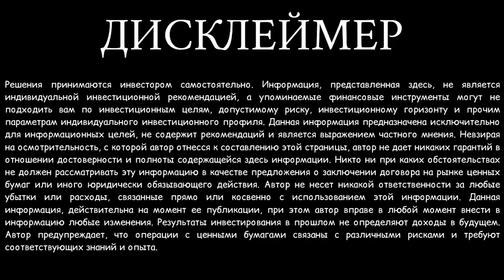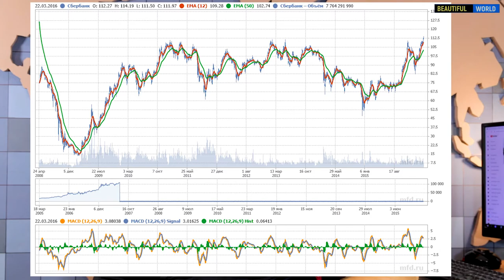Про Инвестиции. Куда Лучше Инвестировать в Акции или Криптовалюту?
Акции или криптовалюты – что лучше для инвестора? В этом видео я постарался основательно сравнить инвестиции в акции и криптовалюту, наглядно показать реалии обоих вариантов для инвестора.